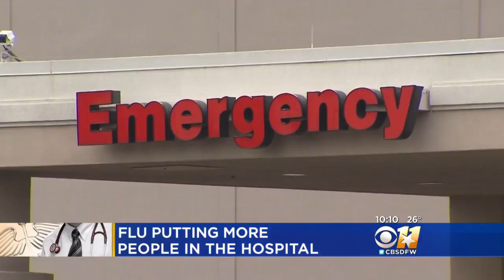Dallas County Reports 6th Flu Death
Dallas County Health officials late afternoon reported its sixth flu related death this season-- even as doctors warn that the worst is likely yet to come.